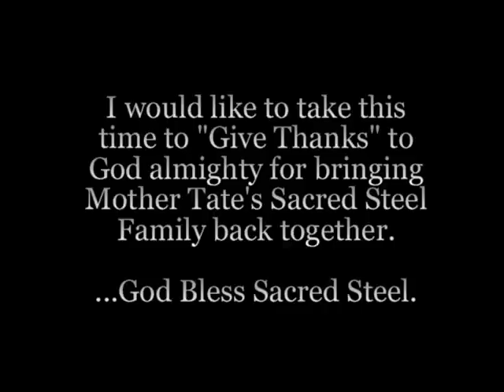2011 Sacred Strings Showcase "Give Thanks"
During this season of Thanksgiving, I'm thanking the Lord for our Sacred Steel family. 2011 Sacred Strings Showcase Hall of Fame & Jam Fellowship.
God Bless "Sacred Steel".